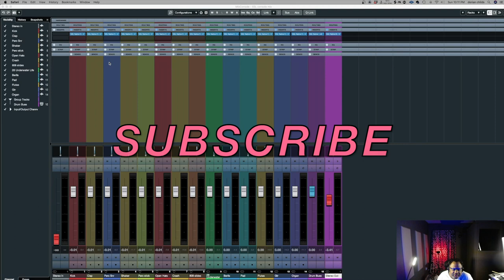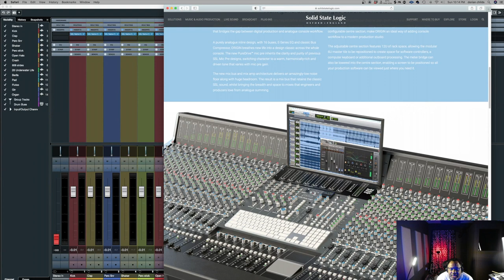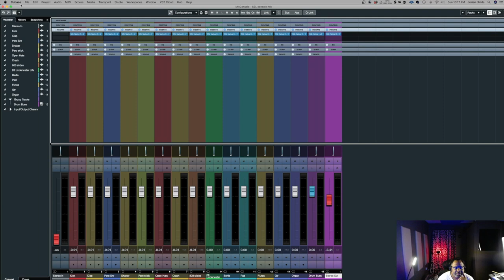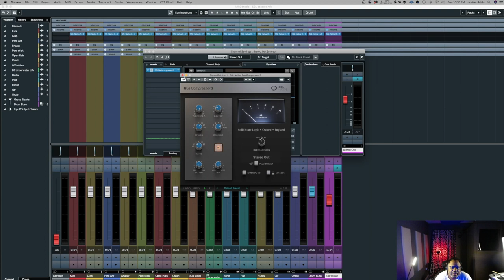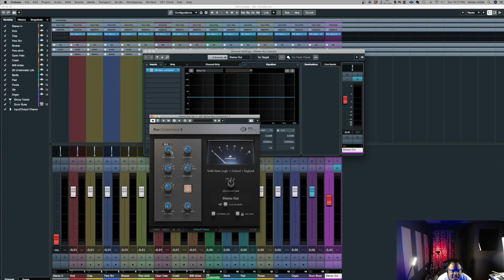How to create a SSL console via your DAW?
Here in this Video I will show you easily how to change your DAW 's mixer into a SSL console analog like board.